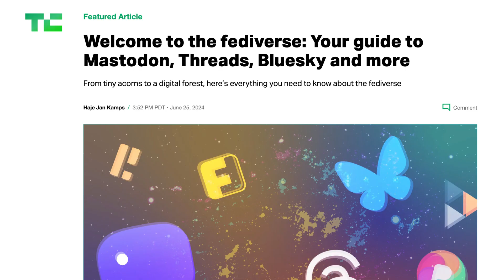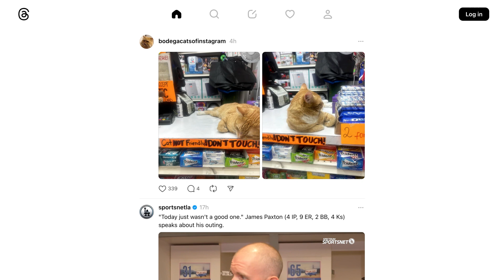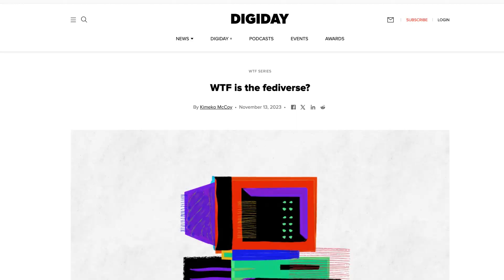What is the fediverse? A beginner’s guide | TechCrunch Minute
Fediverse is one of those terms that gets thrown around a lot, but what does it actually mean? And is it the future of social media? The fediverse is a group of social networks that can communicate with each other. The approach is pretty appealing to some adopters when contrasted with the current social media landscape, where you’ve got a handful of big players who largely don’t talk to each other unless they’re owned by the same company.